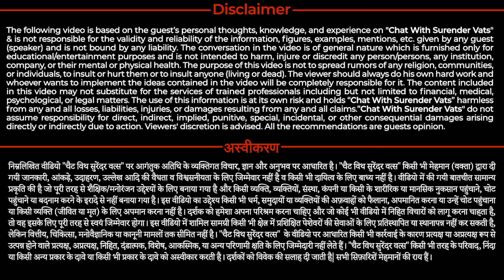Why should all of us do Direct Selling? | Financial Security After Death | Farida Khan | E 304 |CWSV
Farida Khan’s Journey: Continuing a Legacy in Direct Selling

Description: In this podcast, Farida Khan shares her heartfelt story. Her husband, Rizwan Khan, built a successful career in direct selling but sadly passed away during the COVID-19 pandemic. After his loss, Farida Ji decided to step into the business, learning and growing with dedication to carry on his legacy. Tune in to hear her inspiring journey of love, determination, and perseverance

00:00 Welcome & Introduction
03:00 Farida Ji's Background
07:00 Rizwan Ji's Direct Selling Journey Started
10:25 Rizwan Ji's Covid Case
15:20 Life after Rizwan Ji's Death
18:20 Financial Support (Life after Rizwan Ji's Death)
23:20 Emotional Support (Life after Rizwan Ji's Death)
26:10 Farida Ji's DS Journey
30:00 Wife not supporting Husband, what to do?
32:40 World against Women
36:30 Thanks to Guest

New Launch! 📙
🌟 डायरेक्ट सेलिंग का विजेता कैसे बने ? | PART – 1 | Dr. Surender Vats 🌟
Currently ranking at #1 in Amazon Best Sellers 🔥